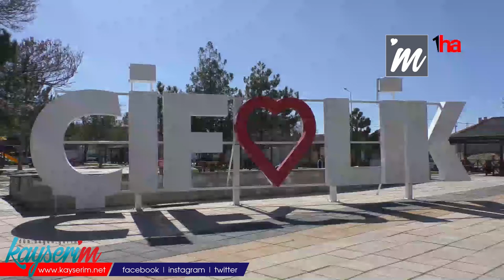Başkan Ayyıldırım: “Vatandaşımızın sosyalleşeceği alanlara ihtiyacımız var”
KAYSERİ (1HA)- Sarıoğlan Belediye Başkanı Bekir Ayyıldırım, Çiftlik Parkı’nın yenilendiğini söyleyerek: “vatandaşımızın sosyalleşeceği alanlara ihtiyacımız var” dedi.

Sarıoğlan Çiftlik mahallesinde yeniden düzenlenen Çiftlik Parkı hakkında konuşan Başkan Bekir Ayyıldırım: “Burası önceden de çiftliğimizin yine parkıydı. Yeni bir düzenleme yaptık vatandaşlarımıza yeni bir park kazandırdık onlarda memnunlar. Burada ramazanlarını geçiriyorlar gölge bir alan olduğu için rahat, ayrıca mahallemizin de meydanı burası. Vatandaşımıza elimizden geldiğince yardım etmeye çalışıyoruz” dedi.
Vatandaşların sosyalleşebileceği alanlara ihtiyacı olduğunu söyleyen Ayyıldırım, özellikle yaz aylarında ve ramazanda vatandaştan parka yoğun ilgi olduğunu söyledi. Ayyıldırım: “Vatandaşlarımız namaz vakitlerini burada kılarlar namazdan sonra burada oturup sohbet ederler, iftarlarını aynı şekilde burada hep birlikte açarlar. Vatandaşımızla burada Ramazan ayında aralarına bizde katılarak sohbet ederiz, vakit geçiririz” ifadelerini kullandı.

Diğer mahallelerde de bu tarz çalışmalara devam ettiklerini söyleyen Başkan Ayyıldırım, vatandaşların sosyalleşip birlikte zaman geçireceği yerlerin çoğalması gerektiğini vurgulayarak: “Çiftlik içinde burası gerçekten eski olmasına rağmen yeni düzenlemeyle güzel bir alan oldu, inşallah vatandaşlarımızda mutludur. Biz vatandaşlarımızı burada görünce mutlu oluyoruz. Her ilçenin de böyle alanlar yapması gerektiğini düşünüyorum” dedi.